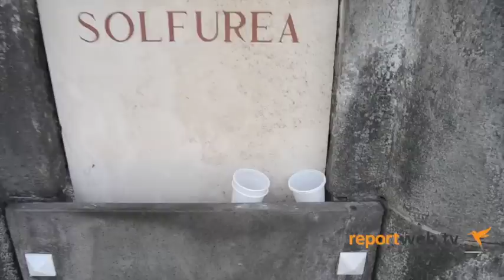Castellammare: Antiche Terme, terra di nessuno!